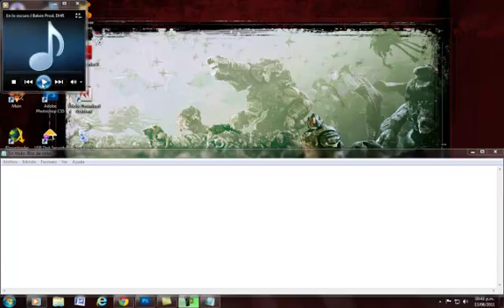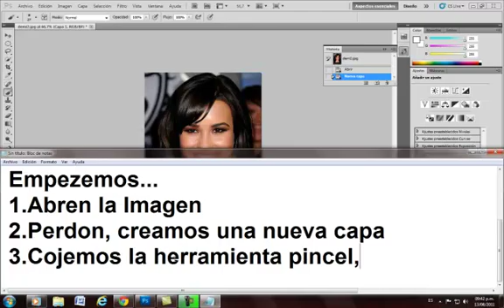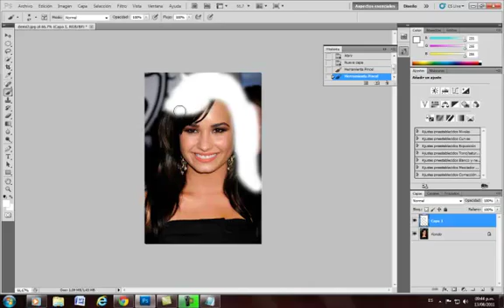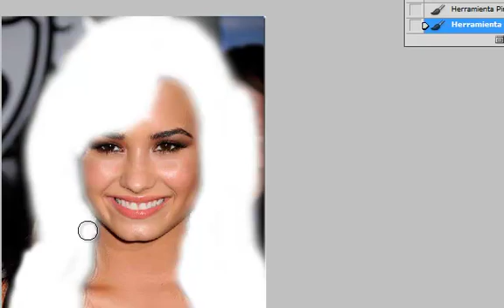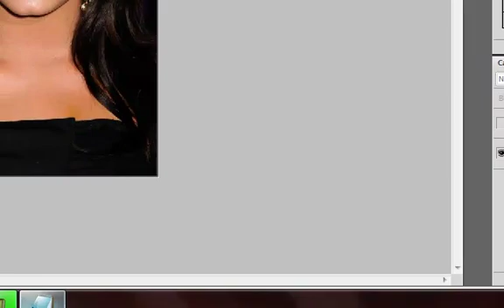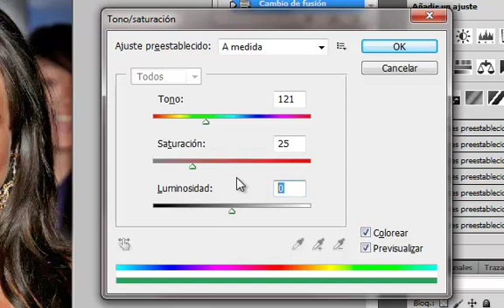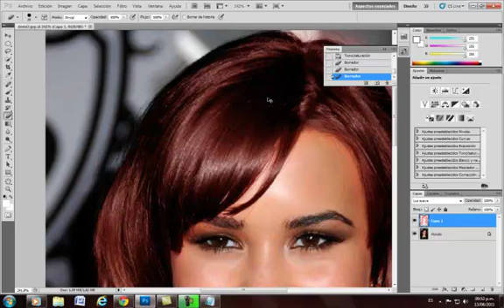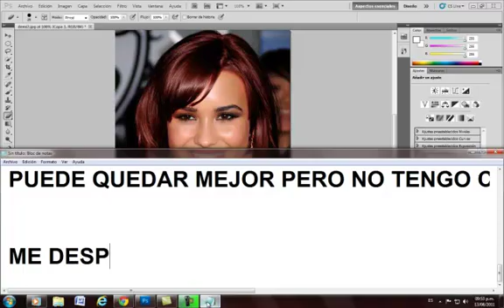Cambiar color de pelo en Photoshop CS5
Creador:HardHouseDance